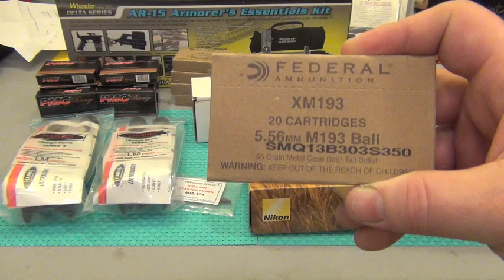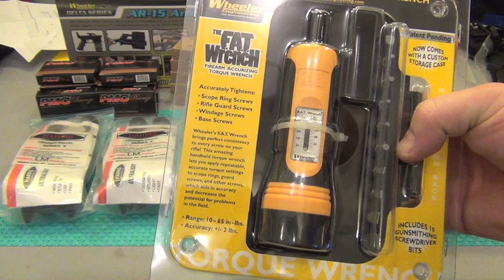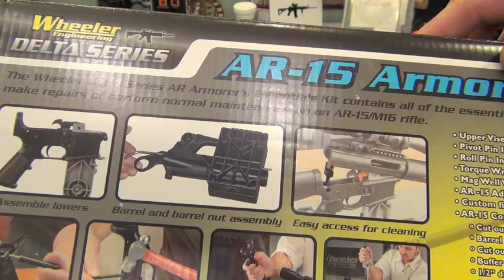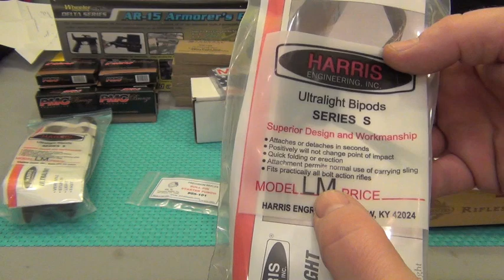HOLY SHIT!!! I SPENT A LOT OF MONEY